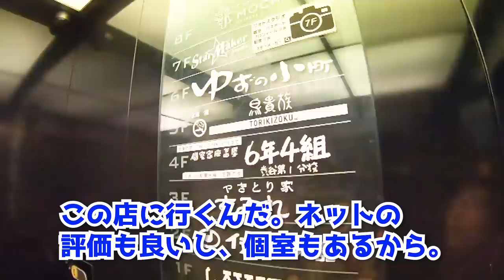居酒屋で初ししゃも、しめ鯖に挑戦！外国人と焼酎と焼き鳥、飲み動画！海外の反応 Izakaya in Tokyo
初白子に驚愕！牡蠣、穴子、海鮮料理に外国人の反応！刺身、和食、海外の反応 japanese food

日本酒、刺身、天ぷら、牛肉！初めての和食を外国人が絶賛！海外の反応 Sahimi, Wagyu, Sake in Tokyo

回転寿司で新鮮な寿司に外国人が感動、初めての鮨、海外の反応！ Conveyor Sushi Japan

和牛焼肉ランチ！松阪牛カルビに外国人女子が感動！和食、海外の反応 Wagyu, japanese food

おでん、串天ぷら！外国人が日本酒を飲みまくった結果・・飯テロ、和食、海外の反応 sake, Tokyo

初すき焼き、アニメ好き外国人女子が和牛の旨さに感動！海外の反応 Sukiyaki in Tokyo

そば、天ぷらに感動！外国人が初めて食べた和食の反応。蕎麦、海外の反応 soba in Tokyo

外国人女子３人組が刺身、天ぷら、蕎麦、牛肉重を食す！海外の反応 Sashimi, Tempura, Soba, Wagyu

初めて外国人が日本酒、ホタテ焼、海鮮丼を食べた、海外の反応！Japanese seafood dish in Tokyo

外国人がイクラ、穴子、マグロ寿司を食す！すしざんまい、海外の反応 Sushi in Tokyo

松阪牛しゃぶしゃぶ、初めての高級和牛にドミニカハーフ女子の反応は？海外の反応 / Matsuzaka Beef

刺身、日本酒、唐揚げ！昼間から浅草の居酒屋へ！海外の反応 / Sashimi, Sake in Izakaya Tkoyo